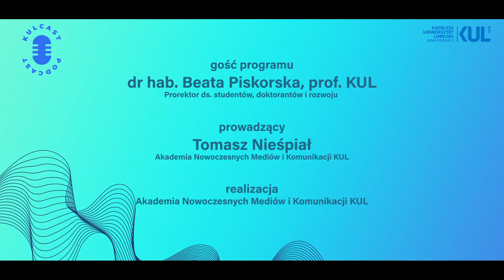Prof. Beata Piskorska o wyborach do Parlamentu Europejskiego: To są nasze wybory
Ideą funkcjonowania UE jest polityka: nic o nas bez nas. Dlatego biorąc udział w tych wyborach decydujemy o własnym losie - mówi w najnowszym odcinku programu KULcast prof. Beata Piskorska, prorektor KUL ds. studentów, doktorantów i rozwoju oraz ekspert Team Europe.